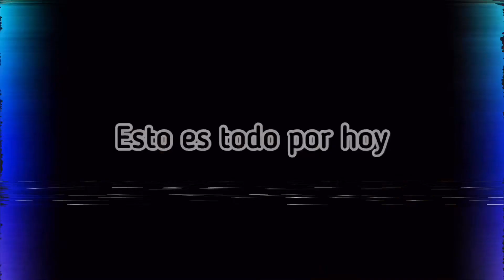TORTITAS PARA DESAYUNAR 🥞 Y MUCHO DEPORTE | Vlogvid 7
Aquí seguimos..

Músico: Jef